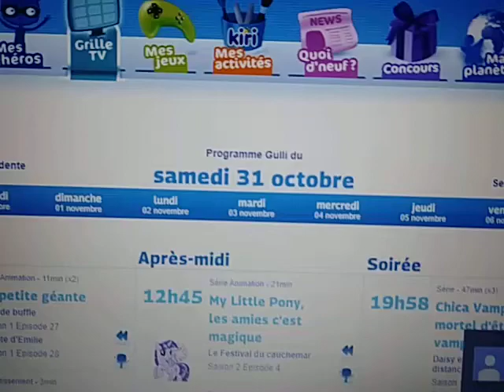Gulli Schedule: Saturday, October 31 2015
Yo Gabba Gabba! Samedi et Dimanche 06h30 sur Gulli